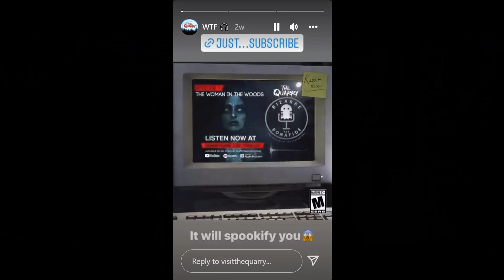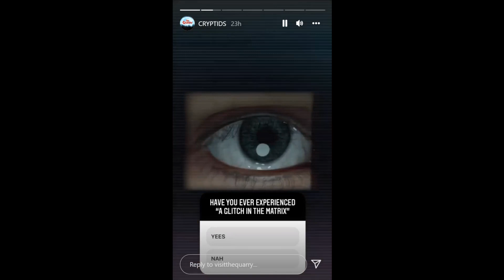The Quarry - Will this be the Scream of Interactive Movies?